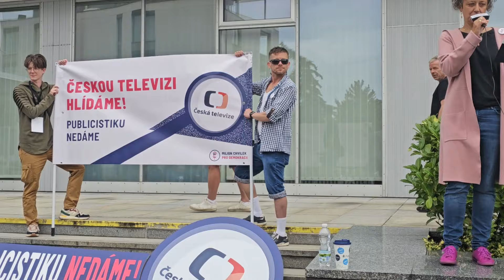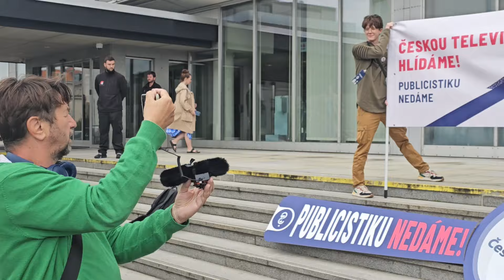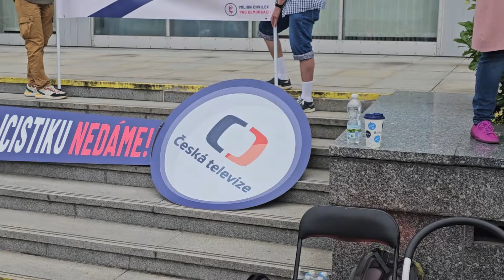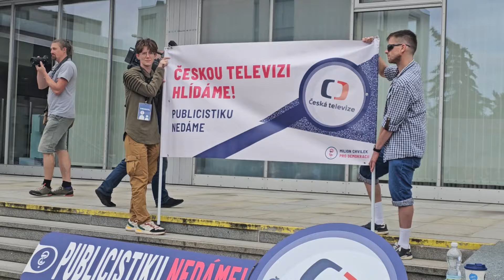Českou televizi hlídáme, publicistiku nedáme! 19.8.2024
Českou televizi hlídáme, publicistiku nedáme!
Pořádá Milion chvilek pro demokracii
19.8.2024 Před budovou České televize, Kavčí hory, Praha 4